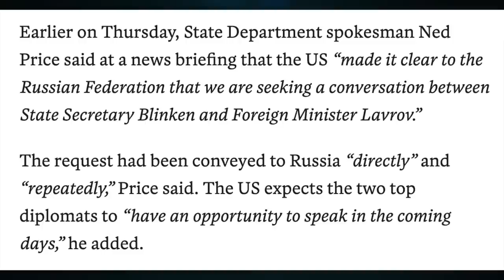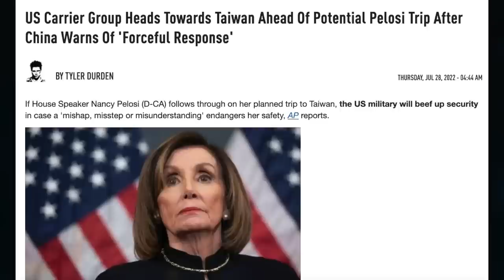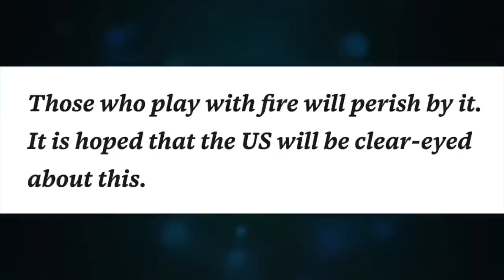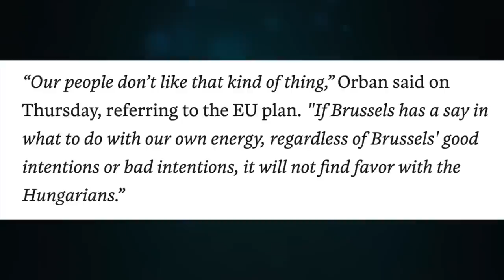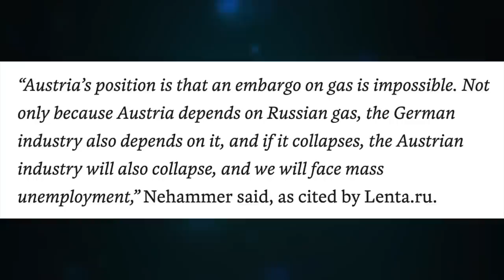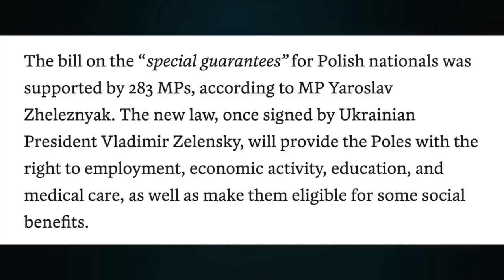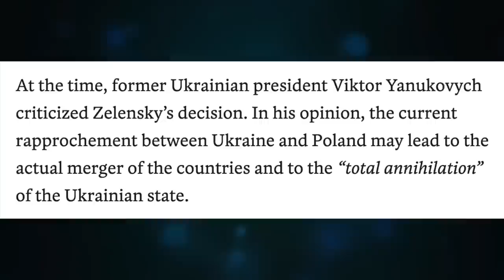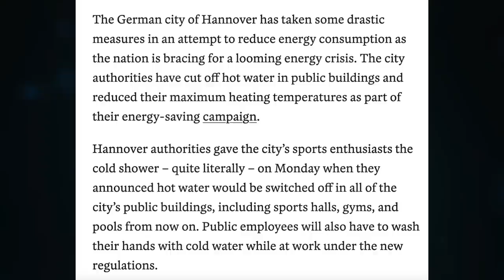Biden, what recession? Xi warns Joe. Lavrov to Blinken, 'I am busy.' Ukraine-Poland merge. Update 1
Topic 636

CRYPTO SUPPORT
BITCOIN: 3JvdnoyWMb93hSRgk58ZstUxg11PW9mKSr
ETHEREUM: 0xF39BdFb41f639B82E3D2Bf022828bC6394F533A3
LTC: MGFiMC18ZViF6DcCixMqAAP11TG4tF6Acj
ADA: addr1v94ayqu53uklgqnn6c4x4weu8zk4uw78km8capd5rjdc06q28j370
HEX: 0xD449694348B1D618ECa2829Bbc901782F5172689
EMC2: EXX4KK9pZLx7uiLWnCXtp7iMKjtq6o5b6R